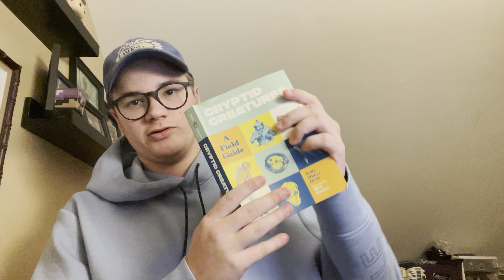Freaky Friday | Dobhar-Chu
Let me know what Cryptid you want me to go over in the next Freaky Friday!